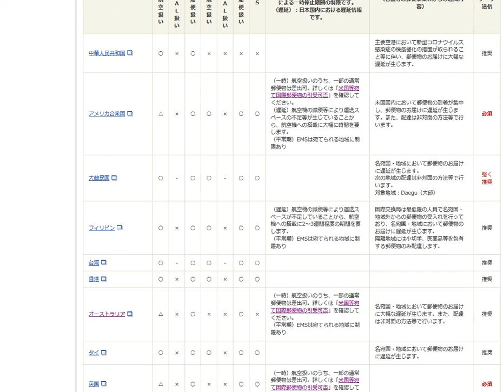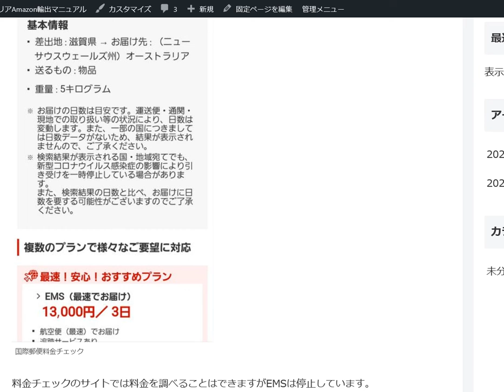郵便局の国・地域別の差出可否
郵便局の国際郵便
2022年7月29日EMS、航空便が利用再開しました。

13歳以下の方がご視聴される際は保護者の方とご一緒にご覧ください。

1日10分で月10万円を稼ぐ! Amazon輸出ビジネスがわかる本(2013/11/22)